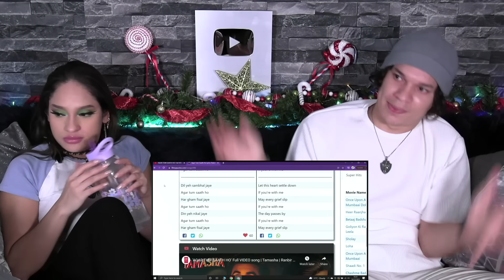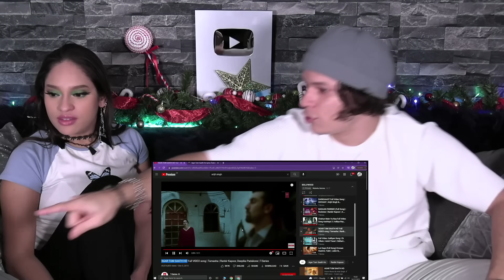Latinos react to Arijit Singh -- AGAR TUM SAATH HO' Full VIDEO song 😭🥺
Sup people!
Here's what we think of AGAR TUM SAATH HO' Full VIDEO song.